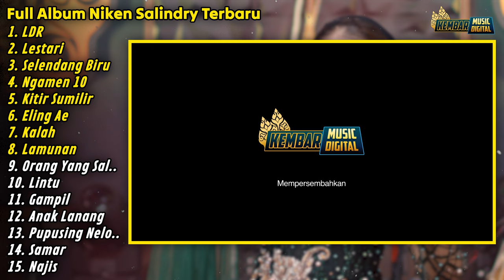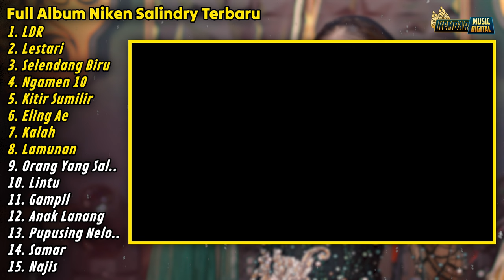Niken Salindry Full Album Terbaru [Video] | LDR, Lestari, Lamunan - KEMBAR MUSIC DIGITAL 2024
Niken Salindry Full Album Terbaru [Video] | LDR (Langgeng Dayaning Rasa), Lestari, Lamunan - KEMBAR MUSIC DIGITAL 2024

1. LDR
2. Lestari
3. Selendang Biru
4. Ngamen 10
5. Kitir Sumilir
6. Eling Ae
7. Kalah
8. Lamunan
9. Orang Yang Salah
10. Lintu
11. Gampil
12. Anak Lanang
13. Pupusing Nelongso
14. Samar
15. Najis